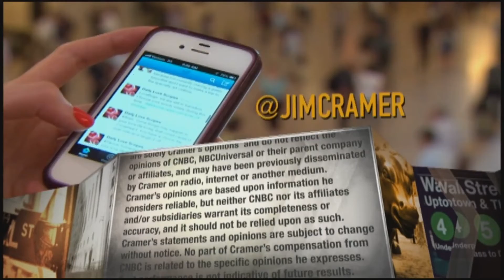Revolve Group co-CEOs discusses quarterly results and customer demand as omicron variant retreats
The co-CEOs of Revolve Group, Mike Karanikolas and Michael Mente, appeared on Thursday's episode of "Mad Money." Sign up and learn more about the CNBC Investing Club with Jim Cramer